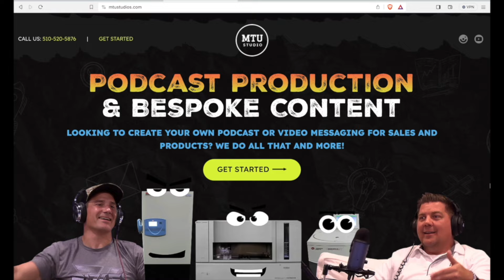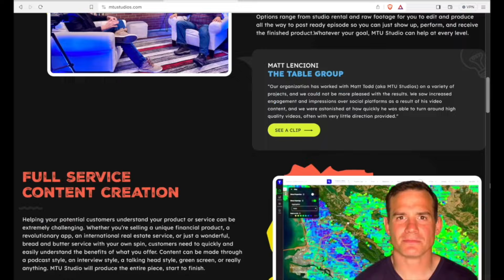Lessons from a school shooter first responder - Rob Gillis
Rob Gillis is a retired law enforcement agent that was the first responding officer to a school shooting that resulted in several fatalities. This is a difficult conversation to have, but Rob's experiences and perspective are incredibly valuable to consider.

The Ranch Podcast is shot just north of Eagle, Idaho.

The Ranch Podcast is the premier source for long format interviews and information in Eagle and the Treasure Valley of Idaho. The Boise area is home to many counties and ways of life. It’s also home to many law enforcement agencies, like Ada County and Canyon county Sheriff offices, Idaho State Police, Eagle Police Department, Meridian Police Department, and many more. The school systems in the area are also quite diverse. Boise school district and West Ada School District, though right next to each other, are quite different.